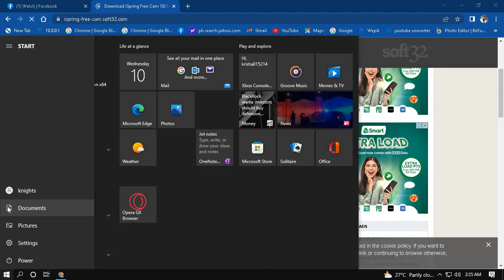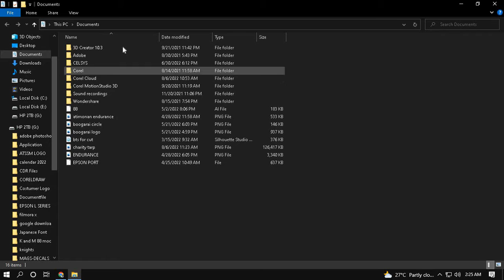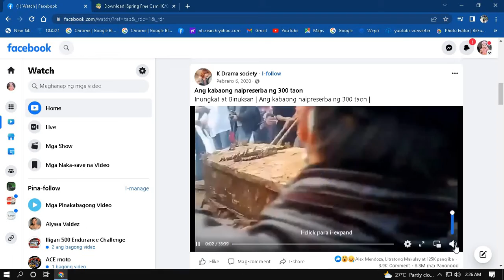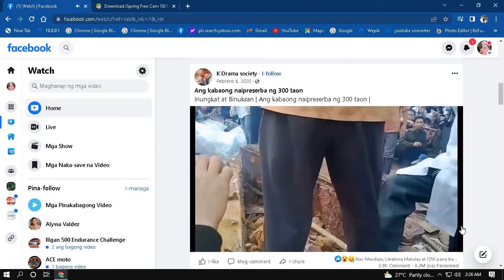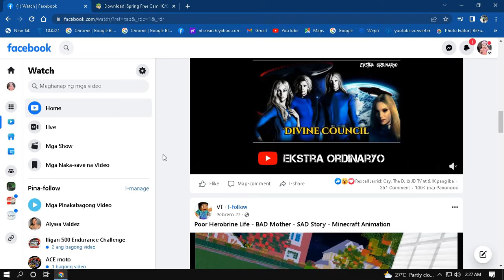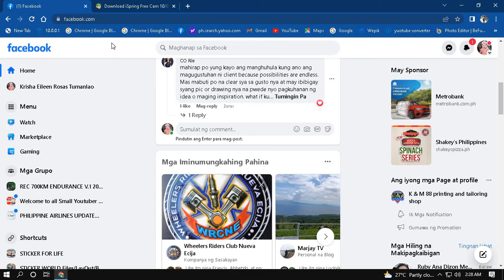windows installer for screen recording on your pc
installer for scrren recording on your pc